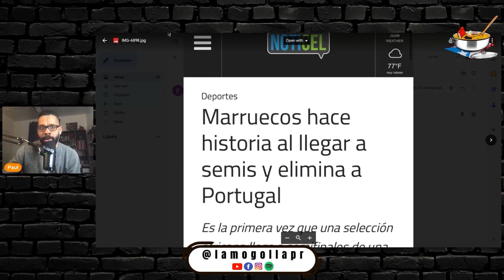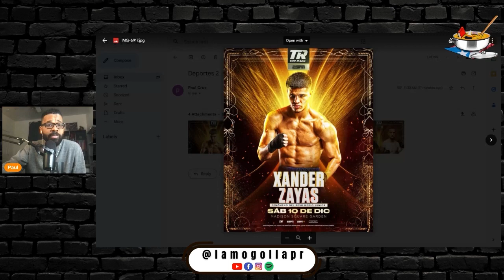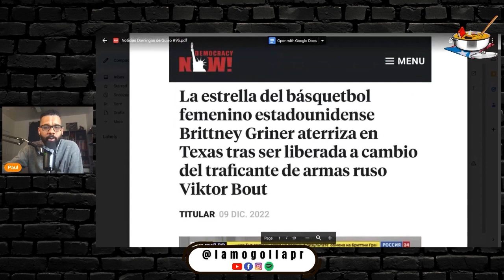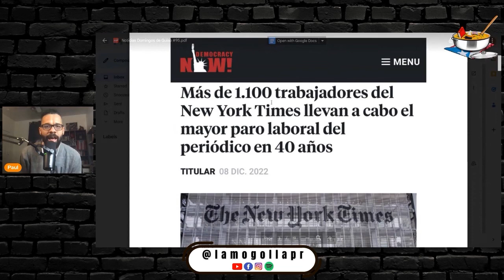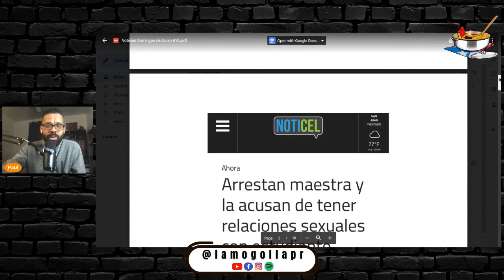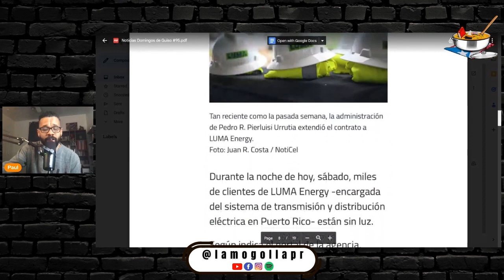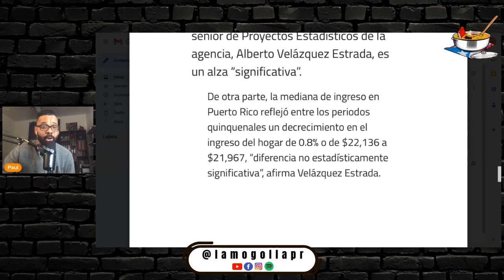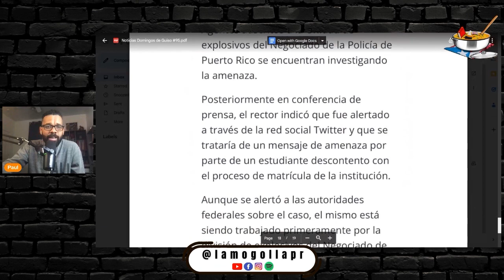Domingos de Guiso | Copa Mundial | Xander Zayas | Brittney Griner | El RUM | La Mogolla #96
En esta nueva edición de Domingos de Guiso, Paul cubrió un poco sobre el nuevo disco de Pepo Saltamontes, la Copa Mundial, y la histeria de los fanáticos del fútbol. Se habló también sobre la cartelera de boxeo de Top Rank en el Madison Square Garden, donde nuestro Xander Zayas ganó por decisión unánime. Toqué el tema de la libertad de Brittney Griner, jugadora de la WNBA que estuvo encarcelada en Rusia por posesión de cannabis. Opiné sobre el escándalo de una maestra escolar y si su relación íntima con in estudiante. Finalmente, hablé sobre el aumento poblacional de personas mayores en Puerto Rico, el deterioro del sistema de luz eléctrica, y la amenaza de un ataque explosivo en la Universidad de Puerto Rico de Mayagüez por un estudiante.

Una sesión entre los MOGOLLEROS:
Paul (Pablito)

Apple Podcast: La Mogolla PR